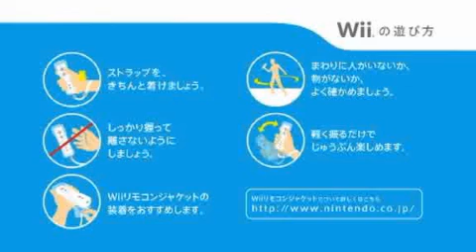Mario Power Tennis GC - Trailer Giapponese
Finalmente ritorna Mario Power Tennis per Wii e sarà molto più divertente